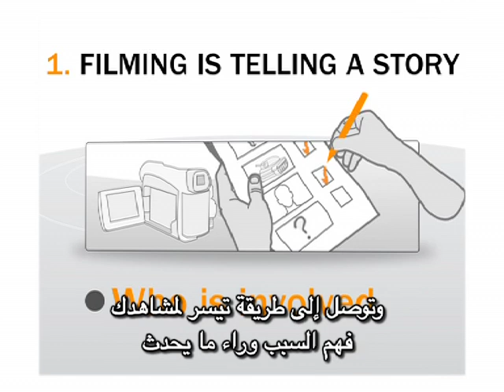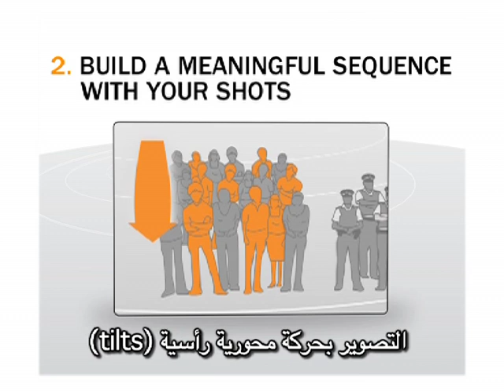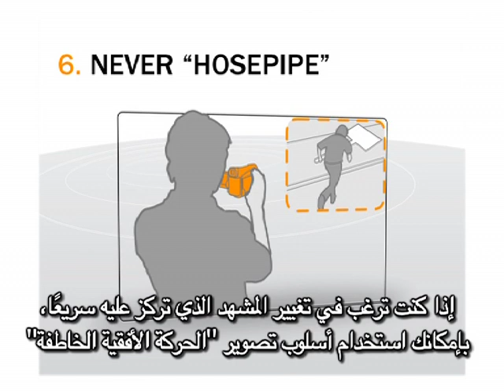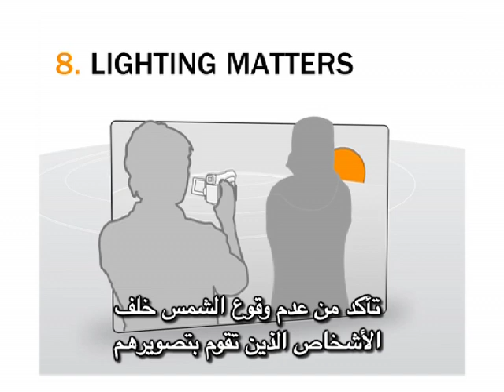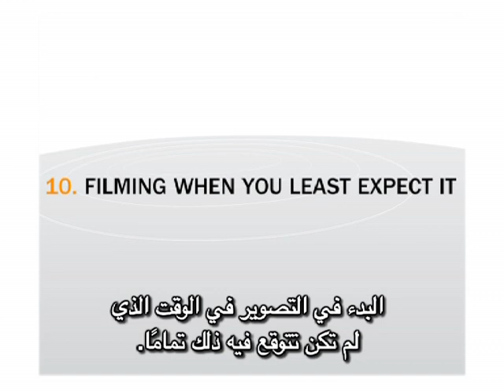الفيديو من ٔاجل التغيير: جزء واحد من التصوير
| WITNESS How to Create Videos for Change: Filming Part 1